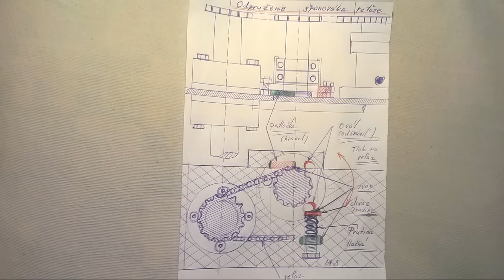Test a odpruženie šponováka reťaze